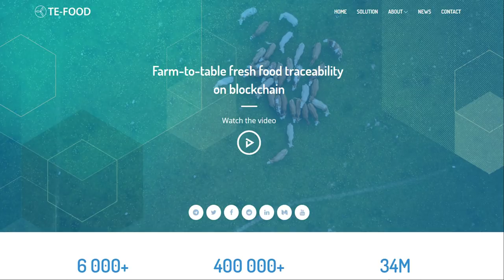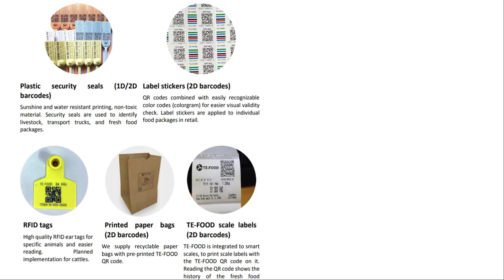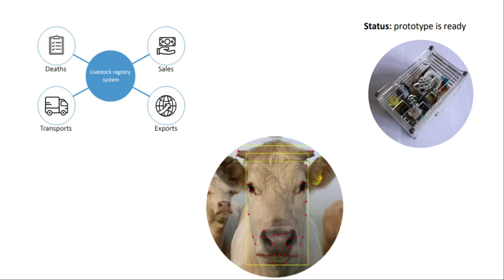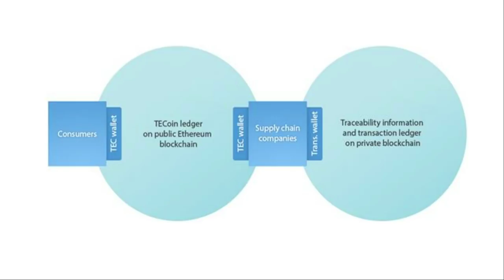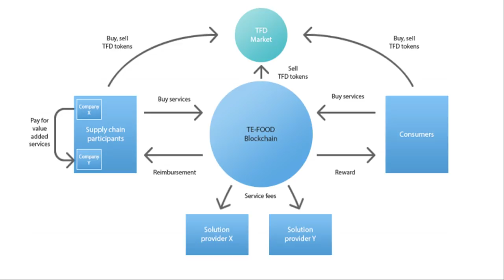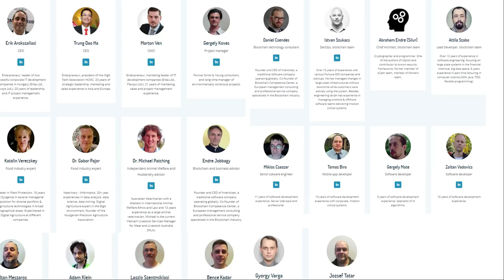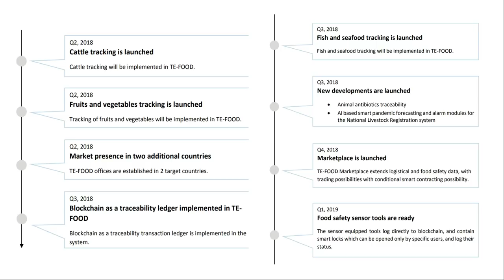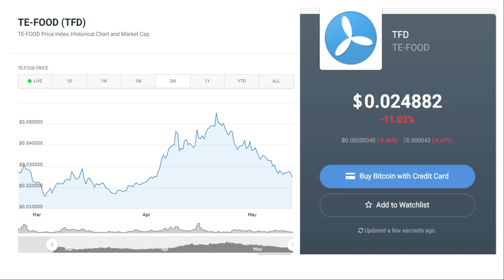TE-Food (TFD) Review + Price prediction! (2018)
Every crypto investor dreams of finding that one coin that will 100x. TE-Food has a real chance of being that coin!

Stemming from a parent company with 16 years experience, TE-Food has over 6000 customers already, a working product, government partnerships and its own hardware. Yet for all the above, it is super under-recognised at the moment and sits at a tiny marketcap of 12million only. Even new ICOs with no working products have hardcaps much higher.

To learn more about TE-Food, why I think it is a great project, as well as why it is so undervalued and a price prediction that will shock you, make sure you watch this TE-Food (TFD) Review + Price Prediction!